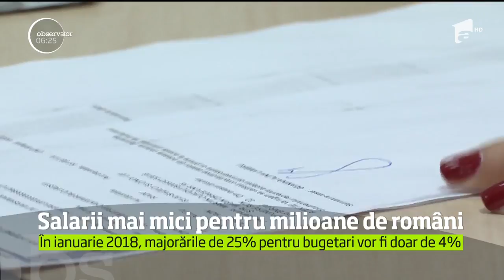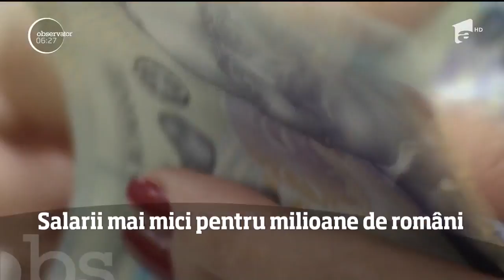Salariile angajaţiilor din privat ar putea scădea cu până la 22 la sută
Vezi jurnalul de știri pe Antena Play Bugetarii nu vor fi la fel de puternic afectaţi, dar nici nu vor avea lefuri mărite, aşa cum se aşteptau. O decizie a guvernanţilor în cazul profesorilor, de pildă, se va putea aplica tuturor. Pentru că, de la anul, statul va lăsa la mâna patronului soarta salariilor. Mută contribuţiile de la angajator, la angajat. Ieri, Ministrul Muncii a anunţat că, pentru profesori, venitul va creşte doar cu 4 la sută., Stiri, 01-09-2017